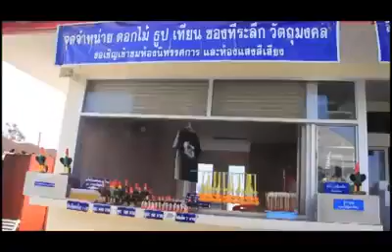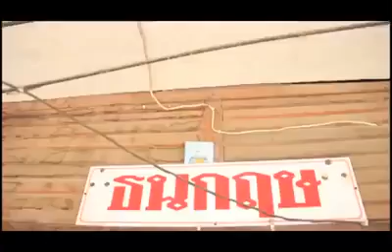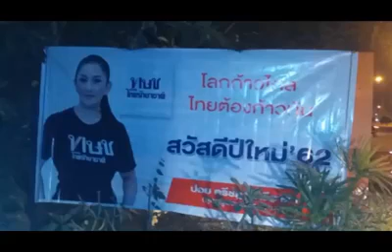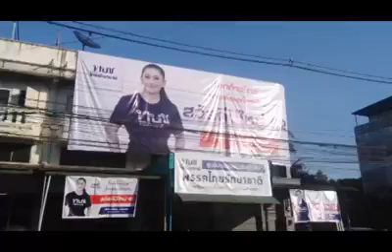" ตรีชฎา ศรีธาดา " เตรียมความพร้อมสู่ ปีใหม่ '62 ปีแห่งการทวงคืน ปชต. !! เพชรบูรณ์ เขต 2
" ตรีชฎา ศรีธาดา " เตรียมความพร้อมสู่ ปีใหม่ '62 ปีแห่งการทวงคืน ปชต. !! เพชรบูรณ์ เขต 2 พรรคไทยรักษาชาติ สู้ !! Dec 29, 2018